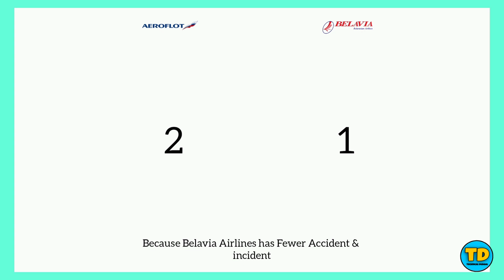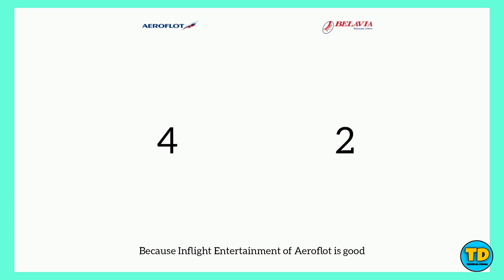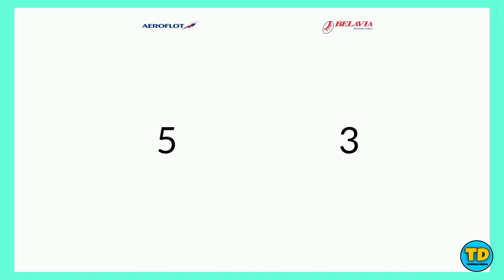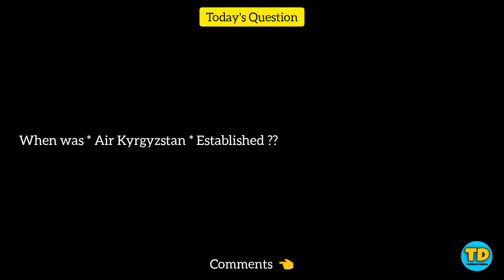Aeroflot Airlines Vs Belavia Airlines Comparison 2020!